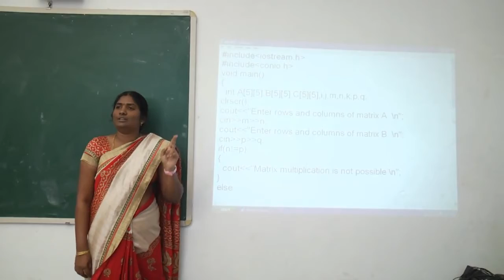Computer Science Department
Ms. S. Prasanna Glory, MCA, HoD
Maris Stella College Vijayawada
NH 16 Service Rd,
Beside LEPL ICON, RTC Colony,
Benz Circle, Vijayawada,